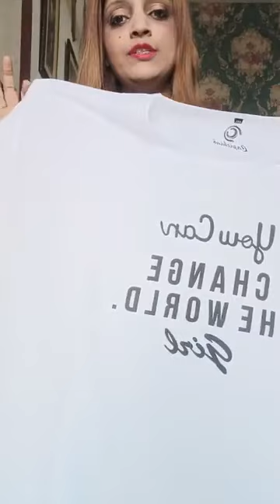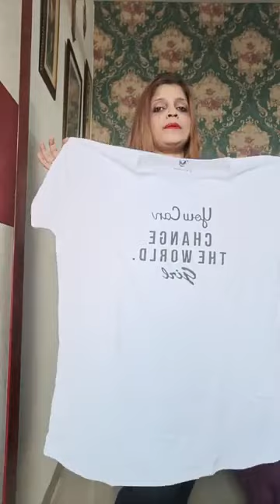March 5, 2022 Live | Summer Western Wear Sale Starting at Rs. 350 | Prepaid and COD also available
Explore the widest range of ladies fabrics including Pure Materials, Cotton | Georgette | Crepe | Rayon | Muslin | Kantha | Kotta | Fabrics and many more. Shop all the essential fashion & apparel fabrics at Rhea Ryaan Fashions.

From fashion & dress fabric to apparel basics, you'll find what you need at low prices.